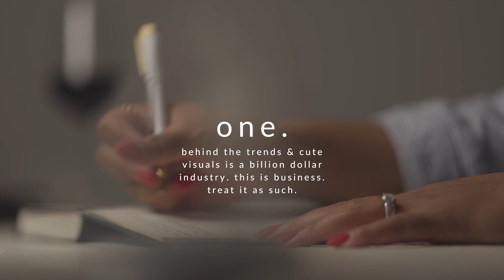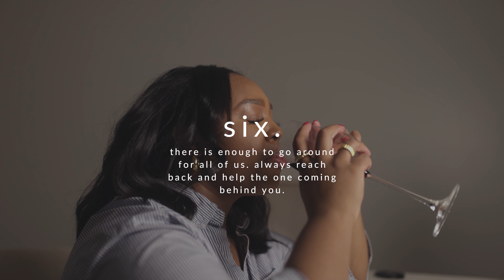Dear Black Creator…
revisiting a series where i have conversations that specifically affect black creators. we’ll chat all things building community, content creation and working with brands. drop your questions and your wisdom. let’s talk!

content creation favs
canon eos r
canon r5
vlog camera
travel tripod
my go to lens